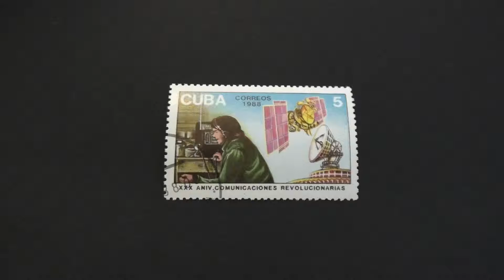Postage stamp. Cuba Correos. 30 ANIV. COMUNICACIONES REVOLUCIONARIAS. 1988. Price 5 centavos